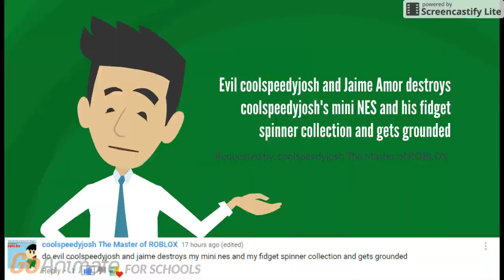(disowned)Evil csj and Jaime destroys csj's mini NES and fidget spinner collection and gets grounded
Shortened as: (halfway disowned / outdated) Evil coolspeedyjosh and Jaime Amor (Cosmic Kids Yoga)  destroys coolspeedyjosh's mini NES and his fidget spinner collection and gets grounded

The scenes of Jaime Amor are now disowned / outdated because I'm neutral to her now and I still hate EVIL COOLSPEEDYJOSH UTTP IS BACK.

Cast:
-coolspeedyjosh and shouting awesomecaillou5656. Eric/John
-awesomecaillou5656. Brian
- Narrator. Paul
-BlueAnimation. Daniel
-Worker at Best Buy. Julie
-NewRodrick AUTTP. Joey
-Worket at Target. Ashley
-Jaime Amor (Cosmic Kids Yoga). Joanna
-Crying Jaime Amor (Cosmic Kids Yoga) and EVIL COOLSPEEDYJOSH UTTP. David/Evil Genius/Zack